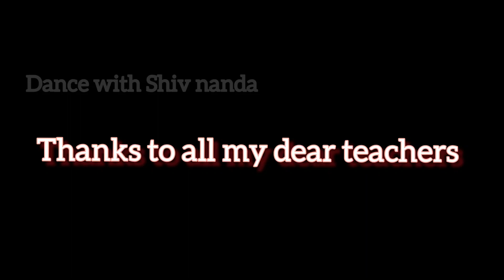Thank you message for all my teachers | Teacher's day special